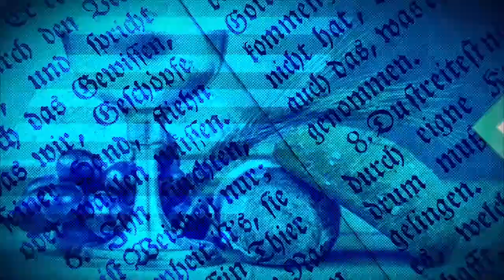ÉVANGILE DU JOUR DU 12 MAI 2023